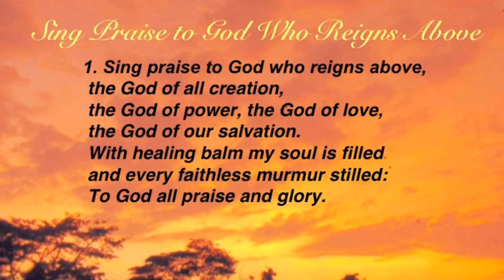"Sing Praise to God Who Reigns Above" from ELEVEN FREE ACCOMPANIMENTS WITH DESCANTS by Hal Hopson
Hal H. Hopson (b. 1933) is a full-time composer/church music clinician residing in Dallas, Texas. He did his undergraduate work at Baylor University and received his Masters in Sacred Music from Southern Baptist Seminary, Louisville, KY. He has over 1,200 published works to his credit.